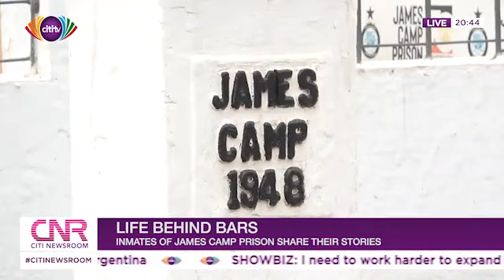One dead after incident at NDC regional office, DSP Azugu admits his team acted unprofessionally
Top stories on CNR Daily [Monday, February  19, 2019]:

- One confirmed dead after  shooting incident at A/R  NDC regional office

- Ayawaso West Commission of inquiry, DSP Azugu admits his team acted unprofessionally

- Creation of new regions, N/R NPP youth demands elections to choose new executives